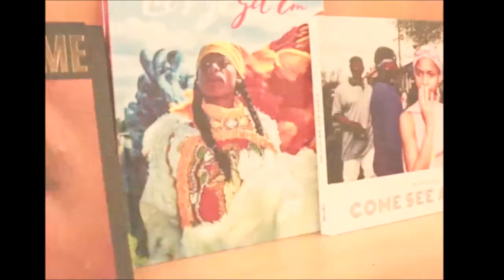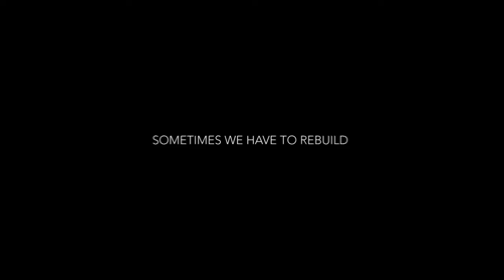LEONARD LEWIS VISUAL REEL 2019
My reel broken into three different editing styles
-Visual Reel
-Super 8 Reel
-CGI/VFX Reel